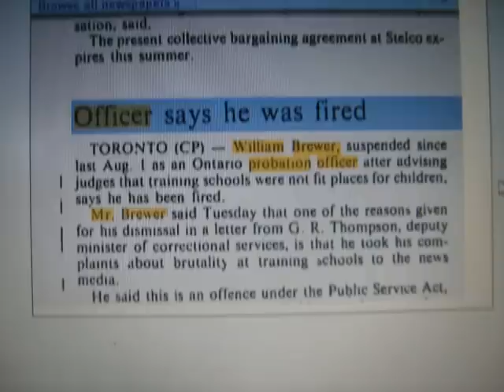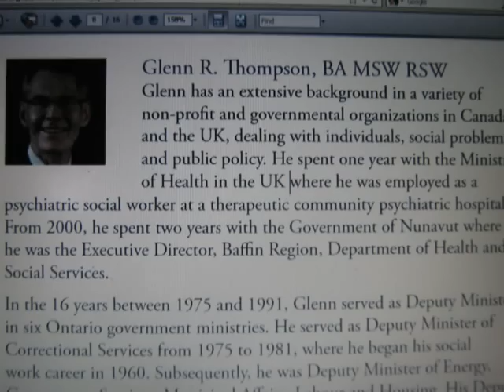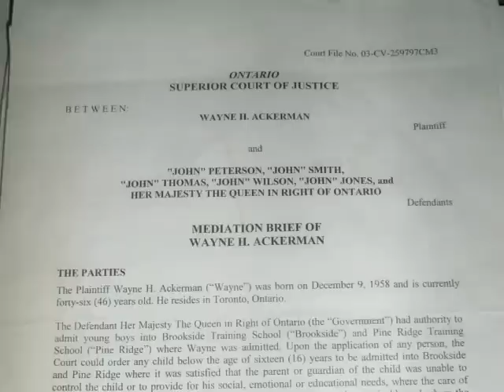Sexual Abuse Victim Calls out Canadian Government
Sexual Abuse Victim, calls out Canadian Government, about the sadistic abuse he suffered and thousands of other boys like him from 1970s., in Brookside Training School , Pine Ridge ,Hagasville in Ontario Canada  His Fight to keep his wife and Stepsons in his Country